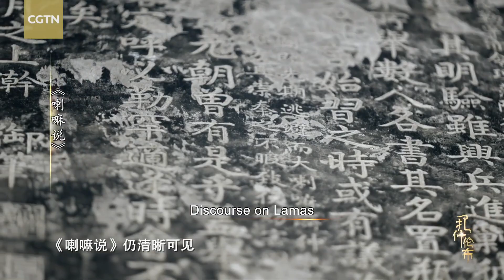Emperor Qianlong's golden urn for reincarnation in Tibetan Buddhism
In 1792, Emperor Qianlong established the golden urn lot-drawing system to standardize the reincarnation system of Tibetan Buddhism. The emperor paid such great attention to the Golden Urn that he designed it personally. The auspicious cloud patterns of the Central Plains and the Xizang-style gemstones complement each other. The urn not only merged the cultural characteristics of different ethnic groups, but also reflected the aesthetic style of the Qing court at that time.